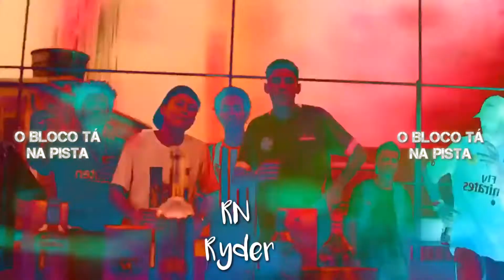EU SOU DO CORRE -MC DON JUAN, ((PROD.RN RYDER)) {{Part.Meno Tody}} ((LANÇAMENTO 2020))